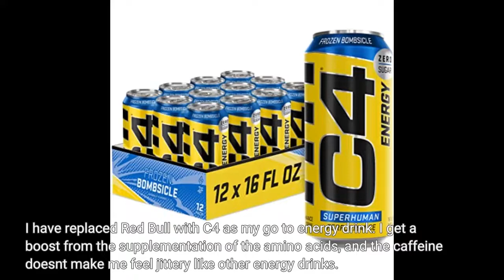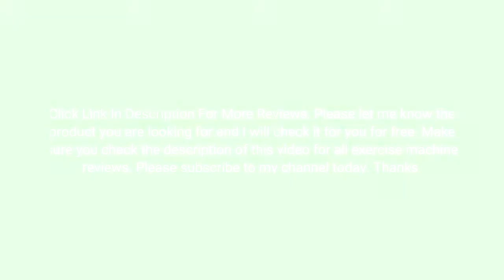Sugar Free Pre Workout Performance Drink with No Artificial Colors or Dyes🔥🔥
Sugar Free Pre Workout Performance Drink with No Artificial Colors or Dyes🔥🔥 Get it and Get all
C4 Energy Drink 16oz (Pack of 12) - Frozen Bombsicle - Sugar Free Pre Workout Performance Drink with No Artificial Colors or Dyes